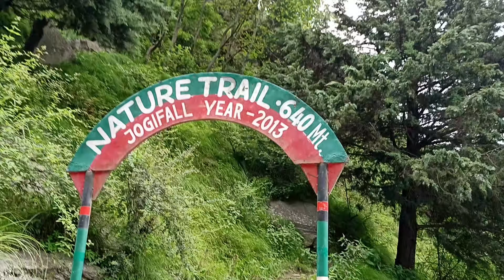Moto Vloging || Delhi to Hemkund || Part 1 || R15 v3 Ride || Lucky Sandhu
Part 1

Delhi to Hemkund Sahib

Moto vlog

R15 v3

it's a pleasure to have you here.. in this vlog we are going to do bike journey from

so if you like this vlog please give us a big thumbs up 👍🏻 share your bike journey experience in comments and if you are here for the first time then click on the subscribe button for more and exciting train & bike journeys like this...

follow me and jeet singh

Lucky Sandhu

Jeet Singh

Lucky Sandhu

Jeet Singh

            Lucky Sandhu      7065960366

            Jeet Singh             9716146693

Where is my train, Train information (App)

Vita, Video editing (App)

Delhi

Haridwar

Rishikesh

Devprayag

Rudraprayag

Gobind Ghat

Hemkund Sahib

Musician: @iksonmusic